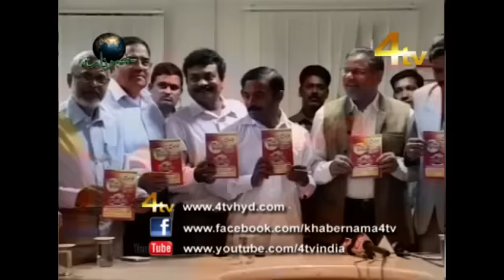4tv Khabernama 24-05-2014